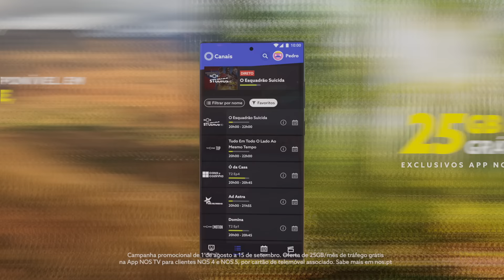NOS apresenta: A Visita | NOS Portugal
Não te prendas por NOS. Se tens 25GB grátis para veres o que quiseres e onde quiseres com a App NOS TV, vais passar o verão no sofá porquê?

👍 Não te esqueças de deixar o teu gosto e comentar.
🔔 Clica na campainha para não perderes as nossas novidades.